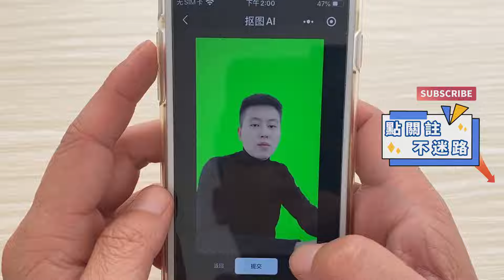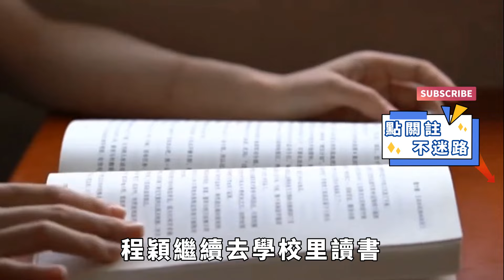女孩6歲被拐，9年不吃早餐攢500元當車費，最終靠7個字找到家人【果然離譜】好奇零零漆